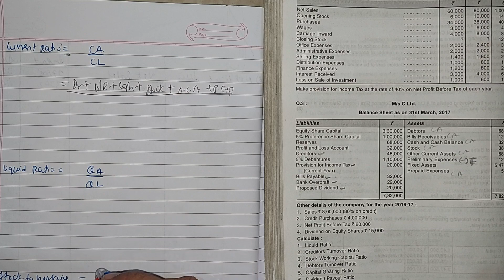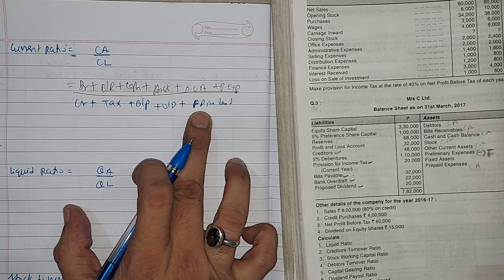Lec 3 Basic balance sheet Ratio_analysis Financial_analysis Sybcom sybms sybaf Sem 3